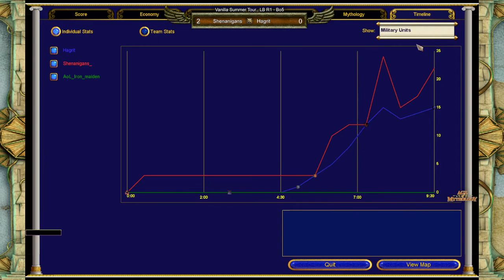AoL_Destroyer's Vanilla Summer Tournament, LBR1 - Shenanigans vs. Hagrit, Game 2 - Age of Mythology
Destroyer delivers and we have some more fun with quality Vanilla - thanks! And enjoy everyone :-)

Played: 11th September 2021
Stage: Losers Bracket, Round 1
Map: Anatolia
Players and Gods: Shenanigans (Set) vs. Hagrit (Loki)